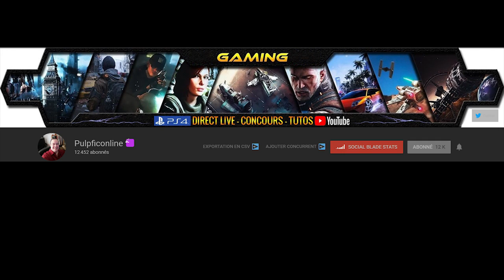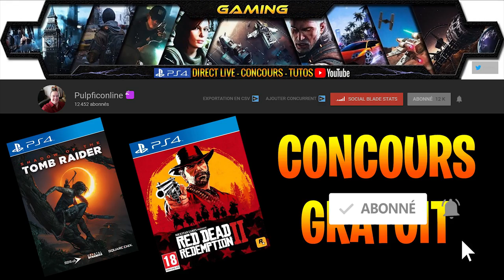CONCOURS 2 JEUX PS4 A GAGNER, TENTEZ DE REMPORTEZ RED DEAD REDEMPTION 2, OU SHADOW OF TOMB RAIDER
CONCOURS 2 JEUX PS4 A GAGNEZ, TENTEZ DE REMPORTEZ RED DEAD REDEMPTION 2, OU SHADOW OF TOMB RAIDER

▬▬▬▬▬▬▬ • BIENVENUE 😍 • ▬▬▬▬▬▬▬

"SOISCOOLMEC"
"STRIKESOISCOOL"

👥Facebook "soiscool mec"
👻Snapchat "soiscoolmec"

▬▬▬▬▬▬▬ • VIDÉOS ▶ • ▬▬▬▬▬▬▬
👉Vidéo CoD BO3 Zombie:

▬▬▬▬▬▬▬ • TOP DON 💰 • ▬▬▬▬▬▬▬
187 COD CreV al-pha-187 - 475€
Loic Hemon - 462€
Joohny34 - 379€
Dropdead_boy - 288€
Donovan - 205€
AmneesiaaKush - 164€
BlackFires - 159.5€
Audrey Marley - 159€
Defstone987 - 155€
Tibo's - 100€
Stéphane - 80€
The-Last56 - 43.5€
Ambre Bourdarie - 41€
Allan - 40€
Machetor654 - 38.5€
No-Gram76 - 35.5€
Olivier - 30€